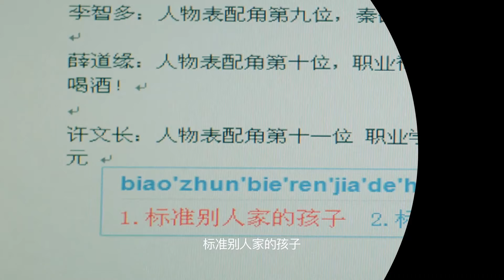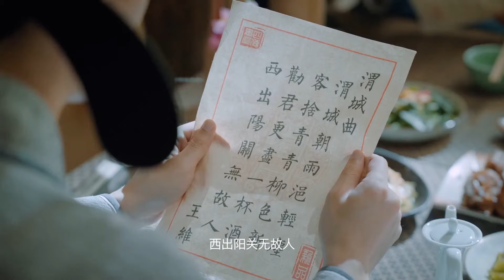💘萌妃女扮男裝偷溜出宮，以文會友遇見新科狀元，差點又破壞劇情 ChineseDrama | ENG SUB 拜託了別寵我 Please Don't Spoil Me